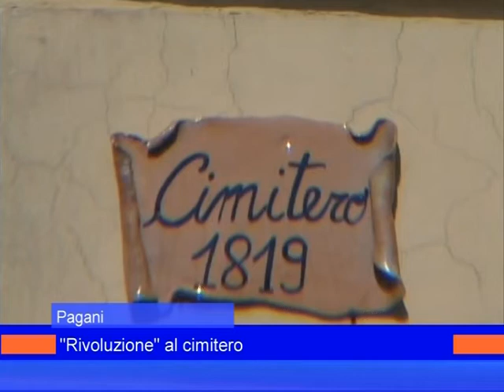cimitero pagani 11 ottobre